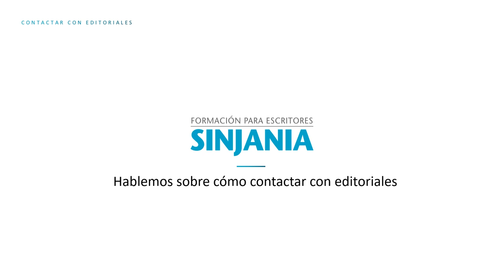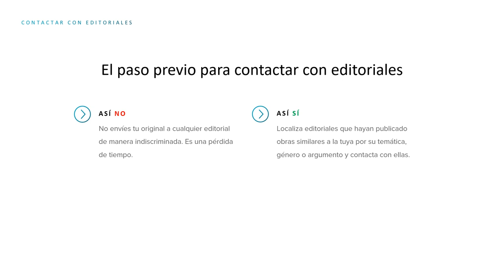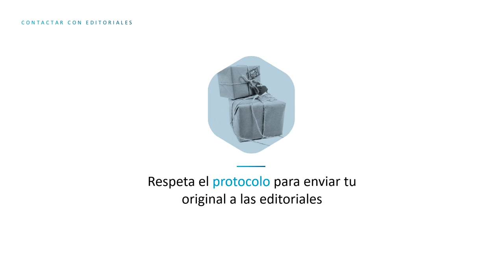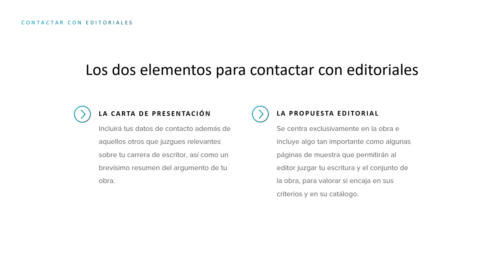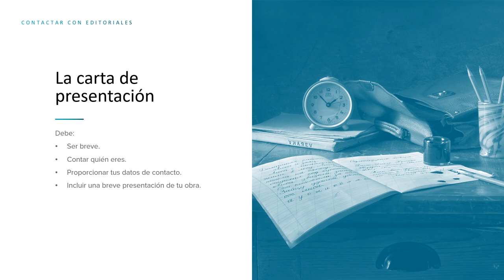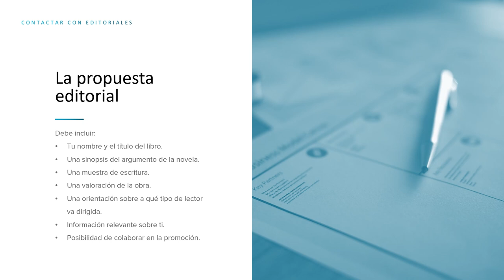Cómo CONTACTAR con EDITORIALES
Con tu libro finalizado, llega el emocionante momento de la publicación. Por fin tu obra va a salir al encuentro del lector.

Sin embargo, para muchos escritores este es un periodo de gran incertidumbre. Desconocen cuáles son las opciones de las que disponen para publicar un libro y tampoco saben qué hacer a continuación.

Si la edición tradicional es tu opción, en este vídeo te contamos cuáles son los pasos que debes dar para contactar con editoriales con esperanzas de éxito.